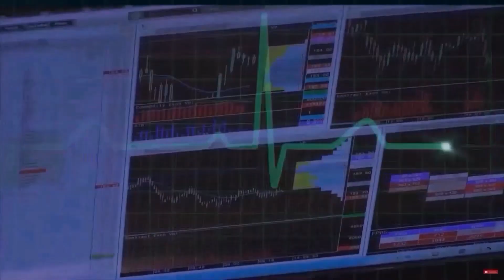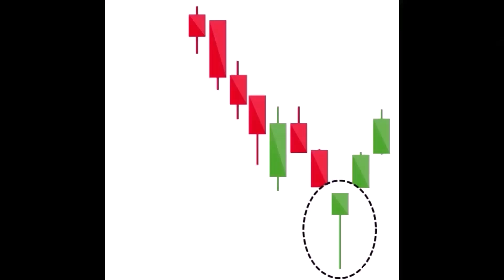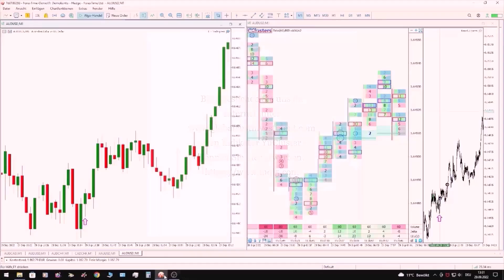株式取引のトレーニング トレーディング、投資、外国為替取引、テクニカル分析、